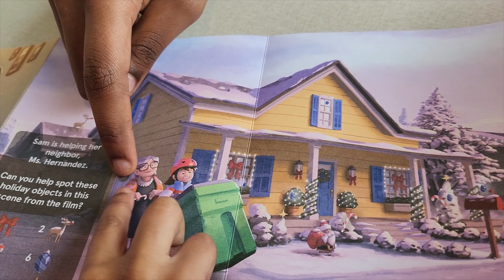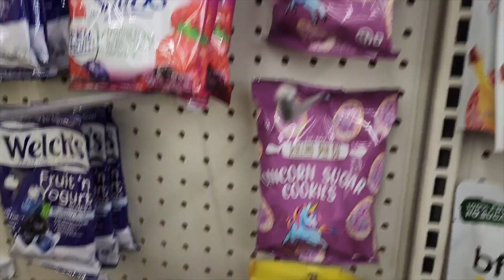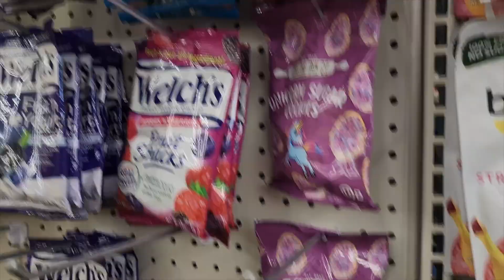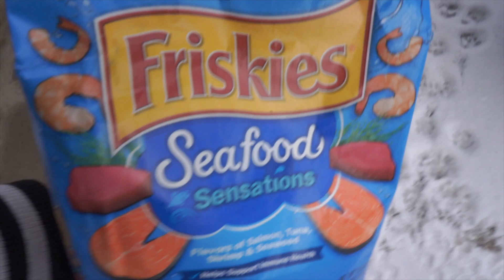Omg!!!!! They Didn't Think I Would Do This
OMG, OHH BOY, THEY DIDN'T THINK I WOULD DO THIS!?!?!?! They were shocked! Whats up youtube, Its the Ratcliff Family with another Vlog BANGER! My kids and I were just hanging out on an unexpected snow day, heading to Chick-fil-A but & i did something they didn't expect i would do! lol
Enjoy the vlog! 2023, HERE WE COME!

Monday - Friday Starting between 6:30-7:30am